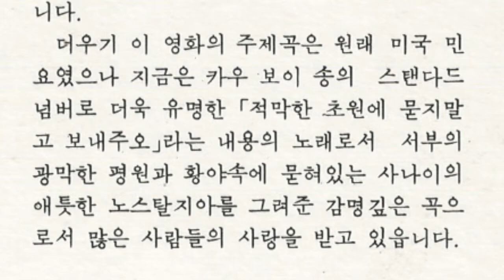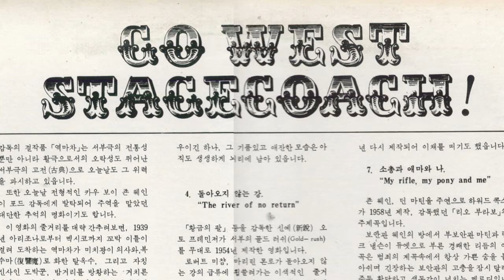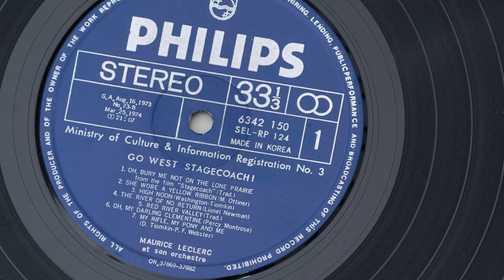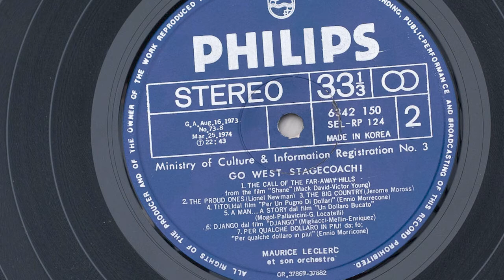역마차(Bury Me Not On The Lone Prairie)